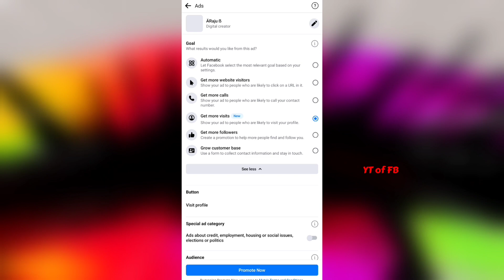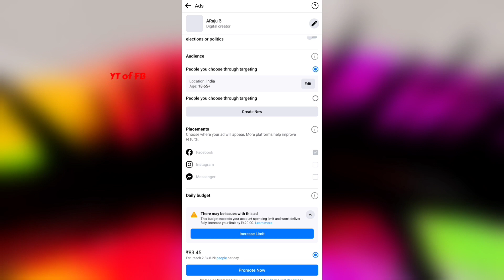Drive people to your profile || Drive people to your profile Facebook Page || YT of FB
0:00 - into
0:05 Drive people to your profile